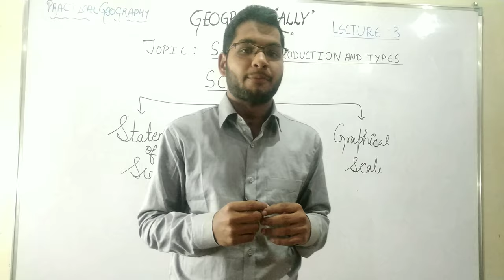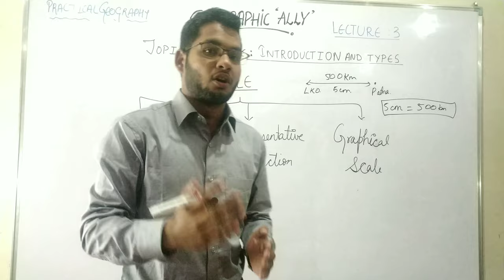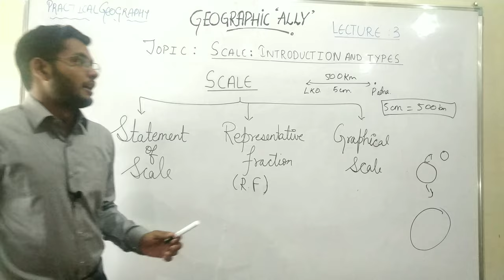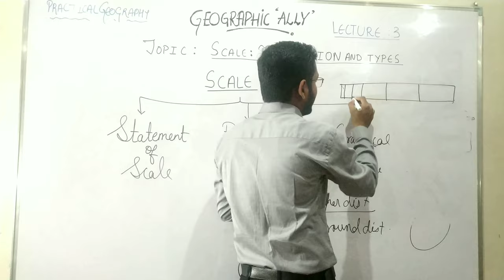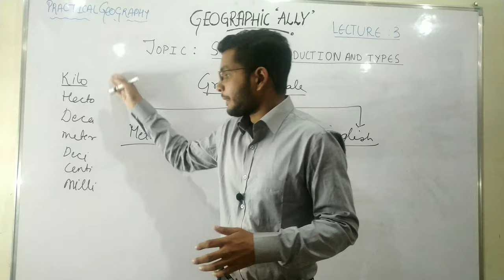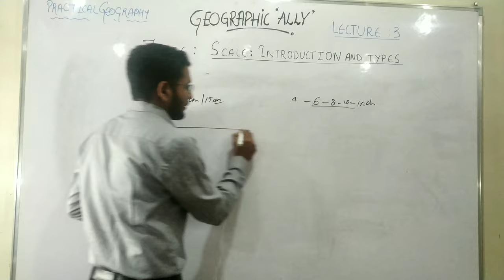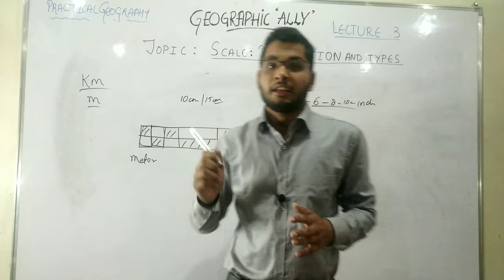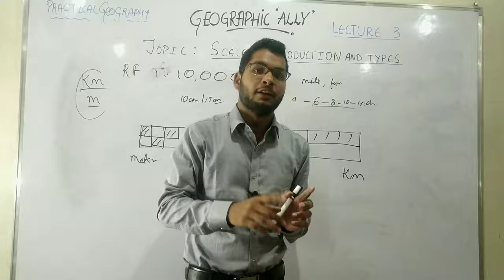SCALE : Introduction and Types| Scales in Geography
This video deals with the following topics of Practical Geography:
1) Introduction to Scales
2) Types of Scales
3) Instructions for making scales
All the topics are explained very precisely and to the point..
This lecture is very much beneficial for the students of class 11th and BA(Geography)
IF you have any doubt or query regarding these topics , kindly  mention in the comment section..

Jai Hind..